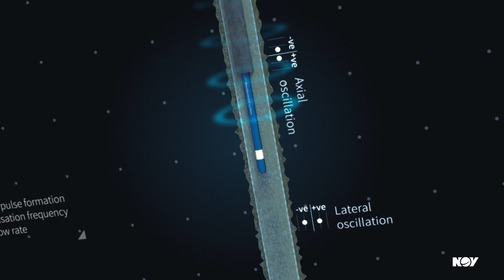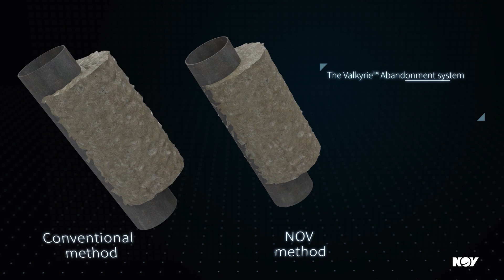Valkyrie™ Abandonment System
The Valkyrie™ abandonment system helps you safely and efficiently abandon a well. Using high-frequency hydraulic pulses, the tool creates a permanent, high quality cement bond. The protective barrier reduces the amount of pipe that must be retrieved from the well, creates a positive environmental impact, and minimizes costs without sacrificing the integrity of the abandoned well.